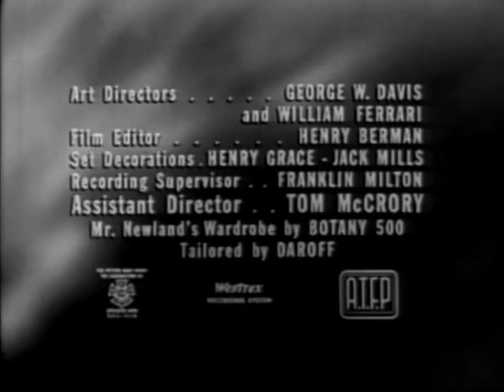One Step Beyond WHO ARE YOU